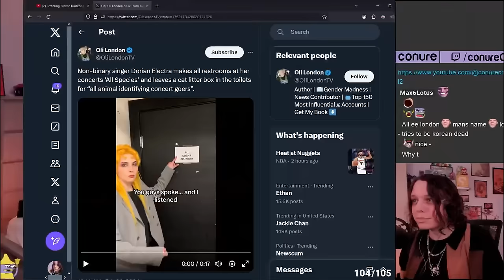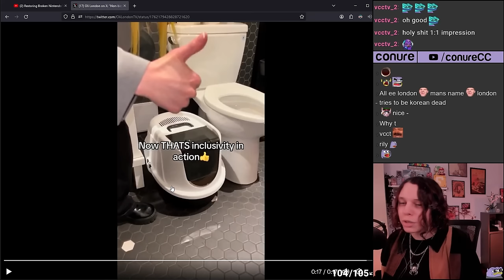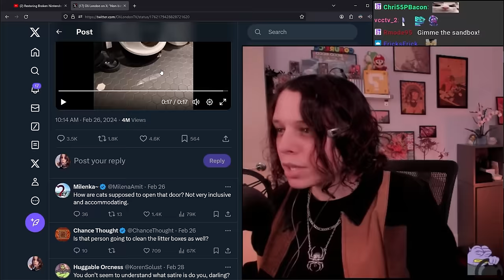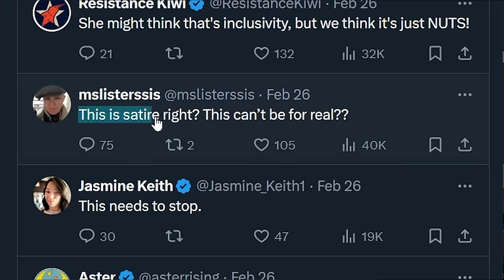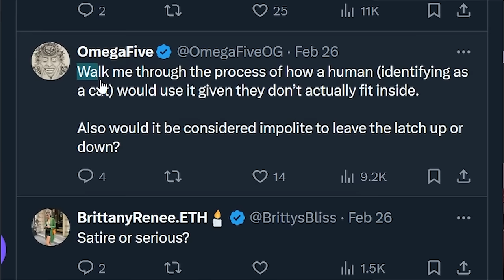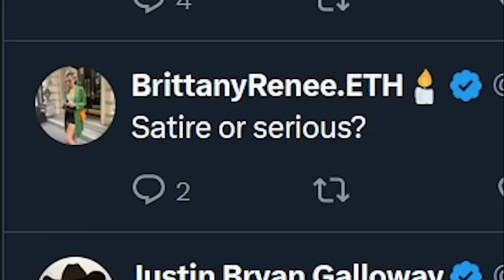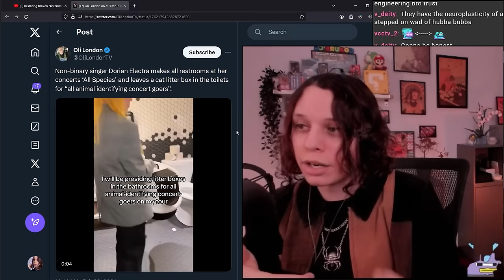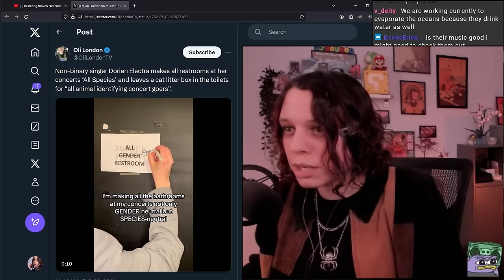Racist Plastic Surgery Survivor FALLS For OBVIOUS BAIT, Asked To Leave Internet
in this video, conure will be reacting to right wing grifter oli london's reaction and his audience response to a comedy video released by dorian electra claiming to offer all species inclusive bathrooms. they will be talking about oli london's history and attempts to use plastic surgery to become korean, oli london's claims to being an inside look at the trans community, the line of satire and how to figure out when something is a joke, the absurdity of thinking there are humans who can and would use a tiny cat litter box, challenges that the lack of public accommodations like bathrooms in the united states contribute to the problems of homelessness in our society, the dysfunctional nation of public infrastructures, lack of third places in american society, anti-homeless architecture and how it's led to the removal of public benches, different styles and gender expressions of dorian electra, and much more!
►SOURCES:
► TIMESTAMPS:
0:00 teaser
0:45 intro
2:35 second channel!!
3:46 dorian electra species inclusive bathroom
7:24 oli london audience reaction
13:55 bathroom politics
19:06 dorian electra music and style